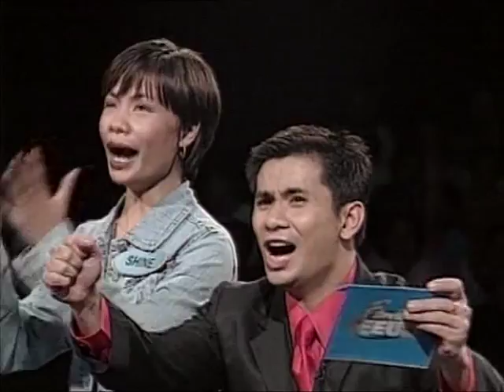FremantleMedia Asia Showreel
This video contains a small sample of the work that FremantleMedia Asia produces.